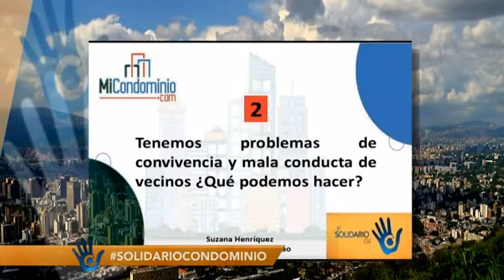Tenemos problemas de convivencia y mala conducta de vecinos ¿Qué podemos hacer?